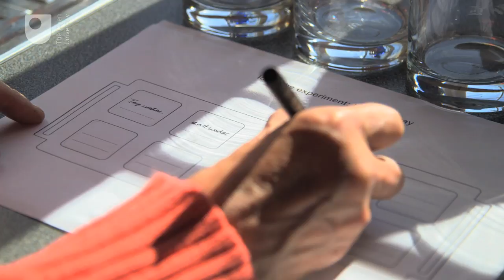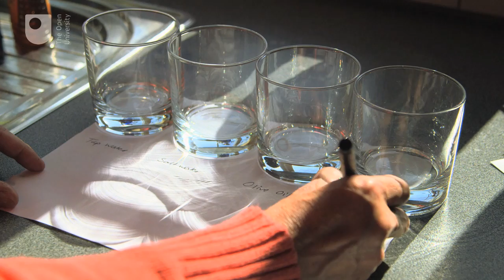Ice tray experiment: changing states of matter - Think like a scientist (6/10)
How the physical properties of matter change at different temperatures is fundamental to life on our planet as you’ll see in this experiment.

Read the article: Basic Science: Understanding experiments - Taking it further

Study free course on Basic science: understanding experiments at the Open University